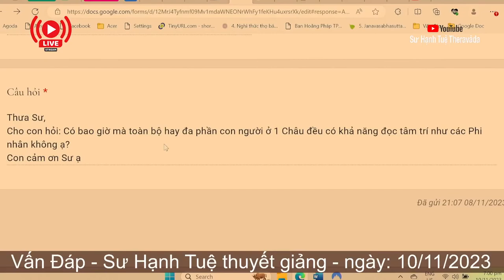2398. Có bao giờ toàn bộ con người một châu đọc được tâm trí?